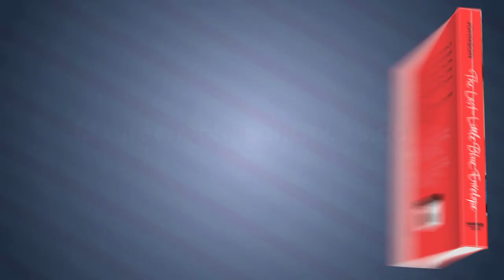THE LAST LITTLE BLUE ENVELOPE by Maureen Johnson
Ginny Blackstone thought that the biggest adventure of her life was behind her. She spent last summer traveling around Europe, following the tasks her aunt Peg laid out in a series of letters before she died. When someone stole Ginny's backpack—and the last little blue envelope inside—she resigned herself to never knowing how it was supposed to end.

Months later, a mysterious boy contacts Ginny from London, saying he's found her bag. Finally, Ginny can finish what she started. But instead of ending her journey, the last letter starts a new adventure—one filled with old friends, new loves, and once-in-a-lifetime experiences. Ginny finds she must hold on to her wits . . . and her heart. This time, there are no instructions.